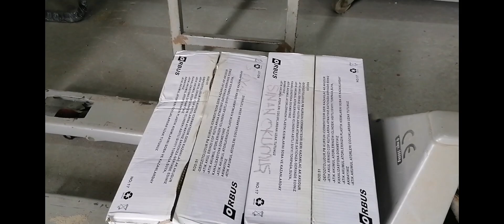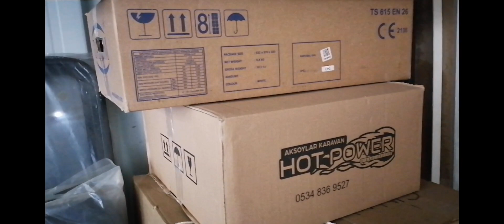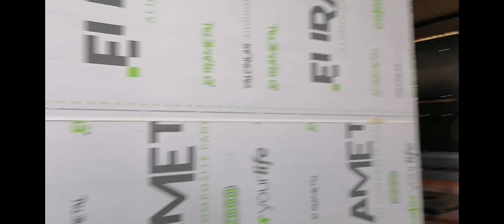Alkovenli karavanımız devam ediyor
Yeni karavan yapımı başladı ve kısa zamanda hızlı olarak yapılıyor Lady bug firması gerçekten çok güzel işler yapıyor yapımı şekli Avrupa karavan gibi yapılıyor ben alkovenli yapımını daha firmaları çok inceledim bu firmada karar verdim çünkü ustamıza bilgili ve istediğimi yapılanı beğendim merak isteyen izleyen seyricilerin video ları sonuna kadar izlemenizi incelemenizi isterim alkovenli karavan yapımı merak veya yaptırmak isteyenleri tüm aşamalarını incelemenizi isterim  hem gezi videolarını hem karavan modellerini hem karavan dizaynlarını incelemenizi  videoların devamı için abone ve beğen olmanız destek olursanız seviniriz teşekkür ederiz